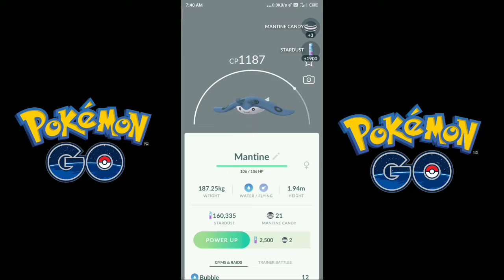HOW TO MAKE REMOTE RAID IN POKÉMON GO